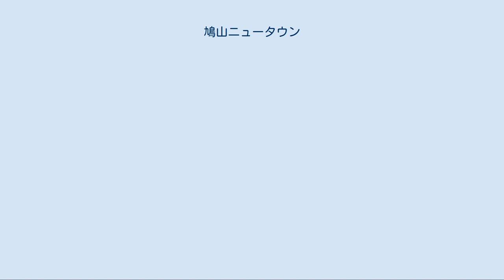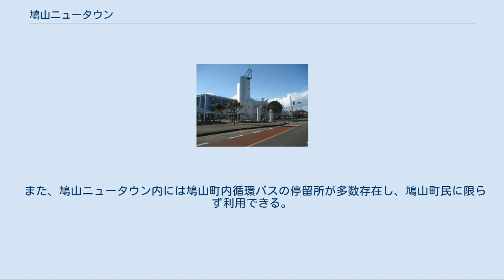鳩山ニュータウン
鳩山町東出張所付近 鳩山ニュータウン（はとやまニュータウン）とは、埼玉県比企郡鳩山町にあるニュータウンである。
 行政上の地名としては「楓ヶ丘」「鳩ヶ丘」「松ヶ丘」。
 1971年（昭和46年）から日本新都市開発（2003年8月特別清算）によって岩殿丘陵に東京のベッドタウンとして開発され、1974年（昭和49年）から1997年（平成9年）にかけて分譲された人口7,263人、世帯数3,252（2017年8月時点）の街である。
山間部に造成された南部を除きほとんど平らな地形で構成され、1970年代に分譲された南東側、1980年代に分譲された西側、そして1990年頃の最終期に高級住宅として販売された松韻坂地区の3時代にわたる段階的な開発地区に分類される。
管理会社（新都市リビング）の後継会社はホームライフ管理株式会社。
 近年、分譲開始から45年以上が経ち、65歳以上の高齢者が住民に占める比率は2015年時点で44％になっている。
2000年に9979人と1万人近かった人口は、2040年に約5100人へ減少すると予測されている。
当ニュータウンのように、ほとんどが分譲された持ち家住宅で占められる場合は住民の入れ替わりが少なく空き物件が出にくいため、家族の子供が独立すれば人口は減少していくので、世代が入れ替わる時期まで人口が減り続けるのが一般的だが、近年は空き家問題も生じつつある。
これは鳩山ニュータウンは山間部にあることからニュータウン外へ行くには路線バスや自動車等以外でのアクセスが難しく、周辺で駅までのアクセスが良いニュータウンの造成がいくつも行われた事によりニーズがそちらに移ってしまっている問題や、鳩山町には駅がなく不動産物件をまとめて扱う事業者が居ない状況であることから流通が停滞してることなどが挙げられる。
しかし、最寄り駅である東松山市の高坂駅周辺は2019年度に地価公示前年比6.0%の地価上昇して埼玉県内2位の上げ幅を記録するなどこの辺の地域に需要がないわけではなく、このような状況を踏まえて、鳩山町では国土交通省の都市再構築戦略事業を活用し、2015年度から都市再生整備計画に取り組んでいる。
 地図 鳩山ニュータウン内には鉄道駅はなく、東隣の東松山市に所在する高坂駅と路線バスで結ばれている。
バスの本数は多く、アクセスの良い環境にある。
 また、鳩山ニュータウン内には鳩山町内循環バスの停留所が多数存在し、鳩山町民に限らず利用できる。